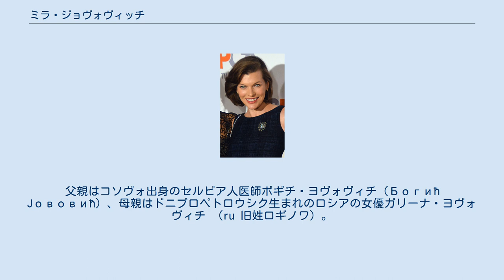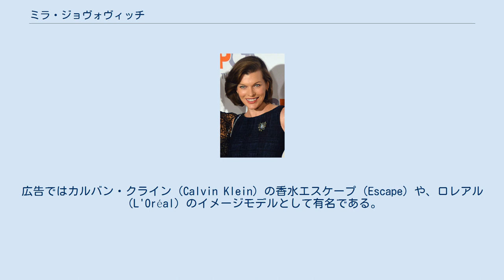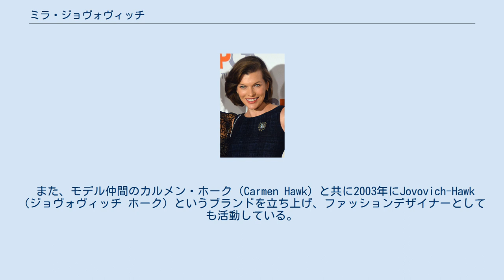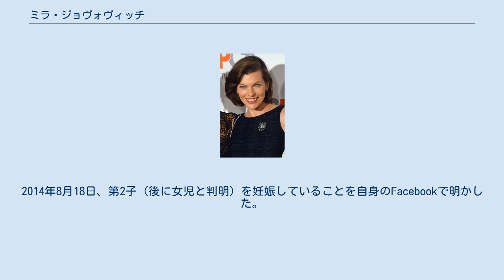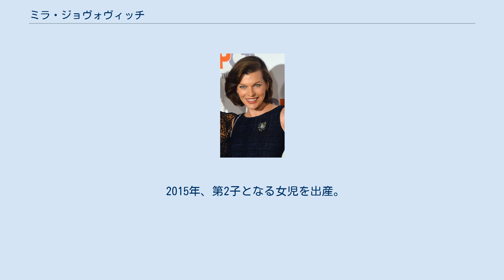ミラ・ジョヴォヴィッチ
ロシア・ソ連からアメリカ合衆国への移住者
ミラ・ジョヴォヴィッチ（英: Milla Jovovich/ˈjoʊvəvɪtʃ/；ウクライナ語: Мілла Йовович；セルビア語: Милица Јововић；ラテン文字表記:Mila Jovović；露: Милла Йовович、1975年12月17日 - ）は、アメリカ合衆国の女優、モデル。
英語読みの「ジョヴォヴィッチ」と呼ばれる事が多いが、出生地キエフでのウクライナ語発音に忠実な日本語表記は「ヨヴォヴィッチ」である（ドイツ語と同じく、jがy発音になる）。
本人も気にしていて自己紹介をする時は「ヨ」を強調して発音する事が多い。
また『バイオハザード』のDVDオーディオコメンタリーでは共演者に対し「ヨヴォヴィッチが正しい発音なの」「ヨヴォヴィッチと呼んでよね」などと自己紹介の際に強調を繰り返し、名前の発音についての拘りを印象付けた。
 ウクライナ・ソビエト社会主義共和国の首都キエフに生まれる。
父親はコソヴォ出身のセルビア人医師ボギチ・ヨヴォヴィチ（Богић Јововић）、母親はドニプロペトロウシク生まれのロシアの女優ガリーナ・ヨヴォヴィチ （ru 旧姓ロギノワ）。
 キエフからロンドン、モスクワへと移り住み、5歳の時にアメリカ合衆国ロサンゼルスに移住。
移住後に両親は離婚。
母親と二人三脚で演技の道を歩み始める。
その後父親は再婚し1988年に異母弟が生まれる。
 その学校時代を通してミラはひどいいじめを経験した。
ちょうど冷戦時代のソビエト連邦から来たということがわざわいして、同級生らから「ロシアのスパイ」、「コミー」（commie コミュニスト）などと罵倒されていたという。
 1987年、11歳からロシアのモデルとして(elite)モデルエージェンシーに所属し活躍していた。
1988年には化粧ブランドレブロンの「Most Unforgettable Women in the World」に選ばれる。
以降、多くの雑誌のカバー（表紙）やミラノ、パリ、ニューヨークのファッションデザイナーのコレクションショーに出演している。
広告ではカルバン・クライン（Calvin Klein）の香水エスケープ（Escape）や、ロレアル（L'Oréal）のイメージモデルとして有名である。
モデルの仕事と同時に映画への出演もしていたが、1991年に女優としての仕事に専念する為に2年の休暇を取りモデルエージェンシーとの所属契約を解除する。
 映画では1988年に『トゥー・ムーン』でヒロインの妹役でスクリーンデビューする。
1991年にはブルック・シールズ主演映画『青い珊瑚礁』の続編『ブルーラグーン』に主演。
その後女優としての目立った活躍は無かったが、1997年にはリュック・ベッソン監督の『フィフス・エレメント』のヒロイン役で見せた演技力、美しさが大きな話題となる。
この映画では全ての衣装をフランスのデザイナー、ジャン＝ポール・ゴルチエが担当した。
1999年の『ジャンヌ・ダルク』や2002年の『バイオハザード』はシリーズ作品として彼女の代表的な作品となる。
 その他に「ミラ」の名前で音楽活動もしており、1994年には『風の物語』を発表。
モデルや女優の仕事を続けながら、バンド「プラスティック・ハズ・メモリー」でコンサート・ツアーも敢行した。
 また、モデル仲間のカルメン・ホーク（Carmen Hawk）と共に2003年にJovovich-Hawk（ジョヴォヴィッチ ホーク）というブランドを立ち上げ、ファッションデザイナーとしても活動している。
Jovovich-Hawkはロサンゼルスとニューヨークに拠点がある。
 日本ではオンワード樫山、キヤノン、ホンダ・オデッセイ、パナソニック、カードファイト!! ヴァンガードのCMなどの出演がある。
 英語の他にロシア語、フランス語がある程度話せる。
 1992年、16歳の時にショーン・アンドリュースと結婚したが直ぐに離婚。
1997年に映画監督リュック・ベッソン（自身が出演した『フィフス・エレメント』でメガホンを取った）と結婚するが1999年に離婚。
その後、『バイオハザード』シリーズの監督ポール・W・S・アンダーソンと撮影を通して知り合い、交際を経て婚約。...